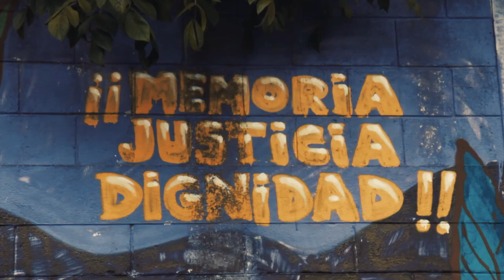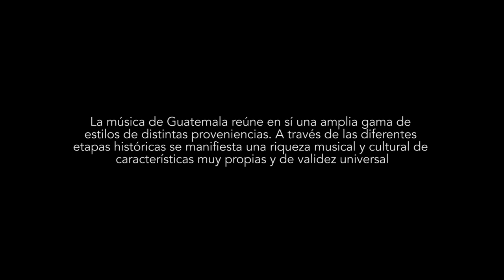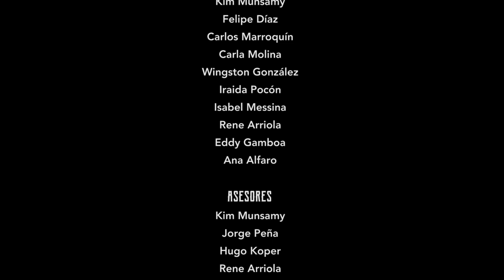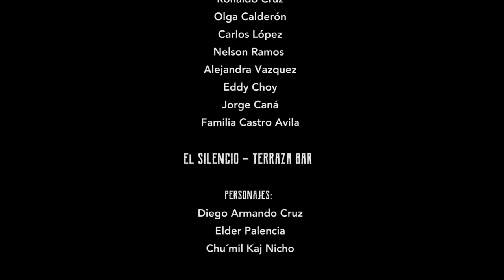Rutas con conciencia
Cortometraje Documental realizado por alumnos de Casa Comal Escuela.

Rutas con conciencia / Guatemala 2018